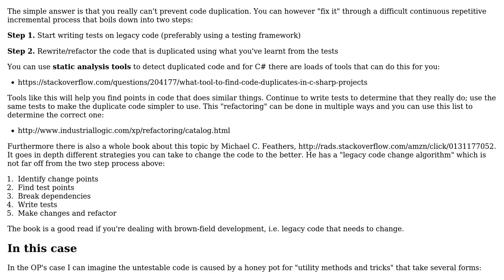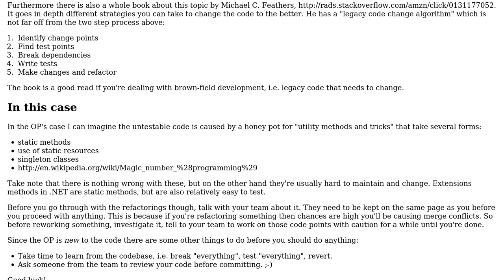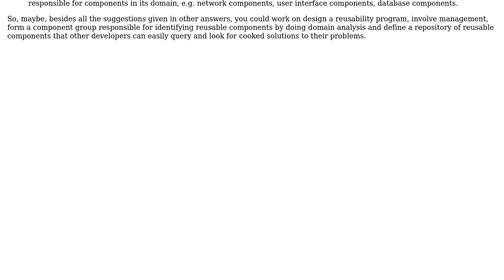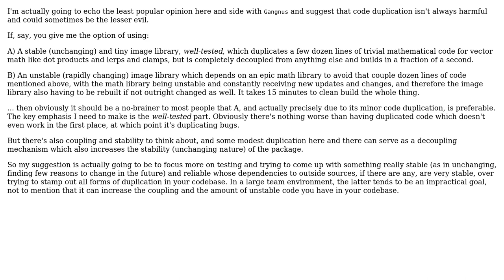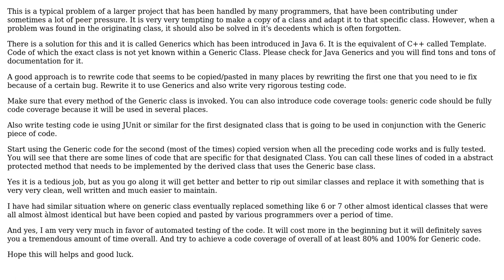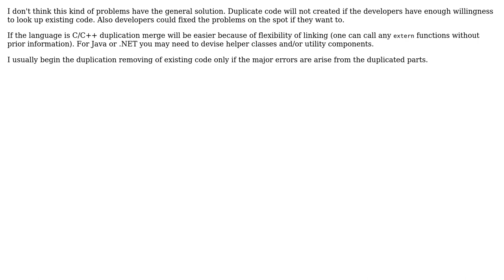How do I prevent unknowningly duplicating code? (6 Solutions!!)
How do I prevent unknowningly duplicating code?

With thanks & praise to God, and with thanks to the many people who have made this project possible! | Content (except music & images) licensed under CC BY-SA | Music | Images & others | With thanks to user yannis user Spoike user Euphoric user edalorzo user Earlz user Andre van Kouwen user 9dan and the Stack Exchange Network Trademarks are property of their respective owners. You are responsible for your own actions.